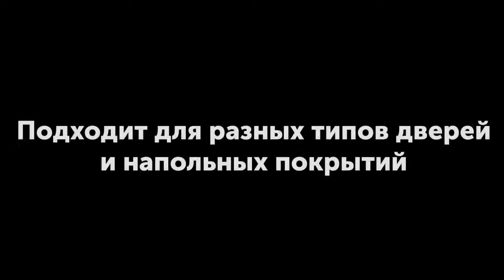Магнитный скрытый дверной стопор FANTOM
Скрытый магнитный ограничитель хода  FANTOM.